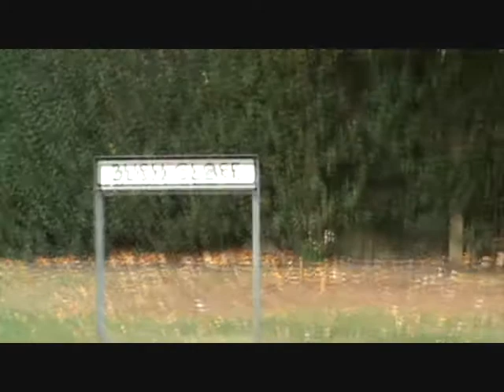Toddington November 2011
A short trip around some of the estates of Toddington.